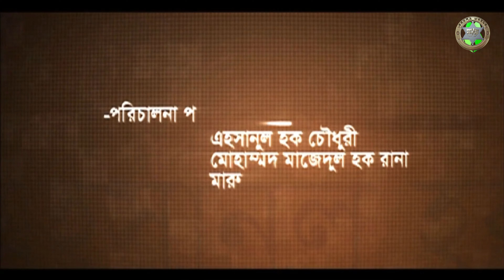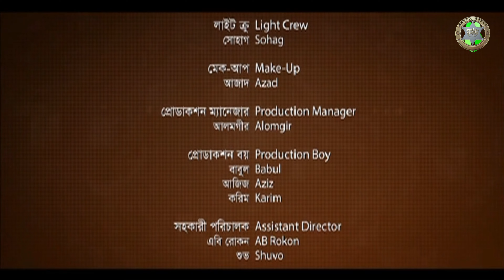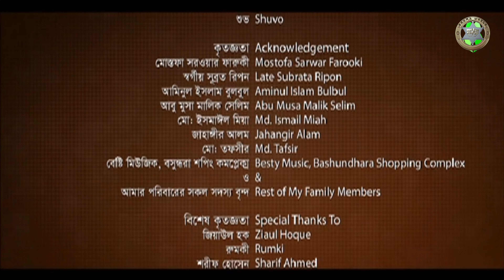অফ স্ক্রীন - ০১ | ধারাবাহিক নাটক ২০২১ | চঞ্চল চৌধুরী | জেনি | সাজু খাদেম | তানিয়া বৃষ্টি | ডা. এজাজ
Drama : Off Screen
Episode : 01
Script :  Daud Hossain Rony
Director : Muhammad Mostofa Kamal Raj
Cast : Chanchal Coowdhury, Jenny, Sazu Khadem, Dr. Ezaz,  Siddiqur Rahman, Tania Brishti, Majnun Mijan,  Swadhin Khashru,

A Mind Tune Creative Channel Production.

⚠️ Warning ⚠️

This Content is Copyrighted by Mind Tune Creative Channel.